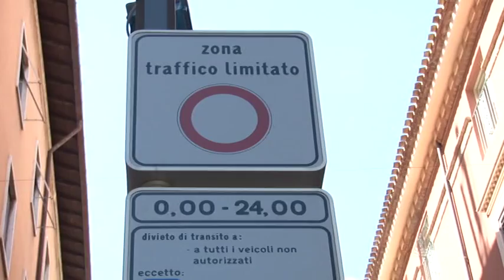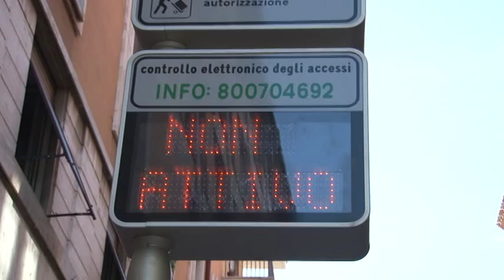Polemica varchi ZTL a Teramo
Il Pd attacca l'Amministrazione Brucchi sulla questione dei varchi Ztl in centro cittadino. L'esponente del centrosinistra Manola Di Pasquale parla di pasticcio